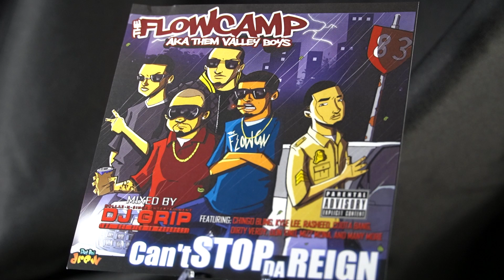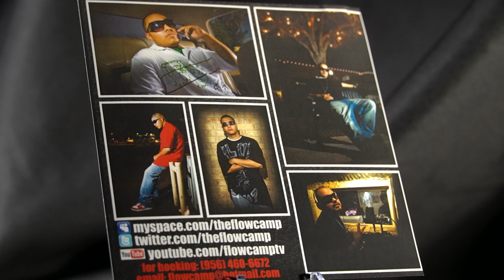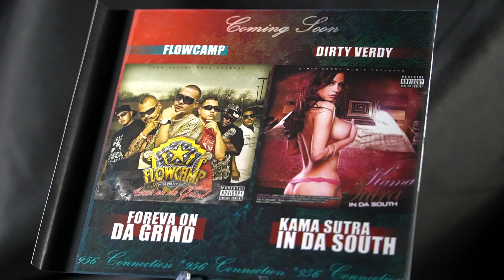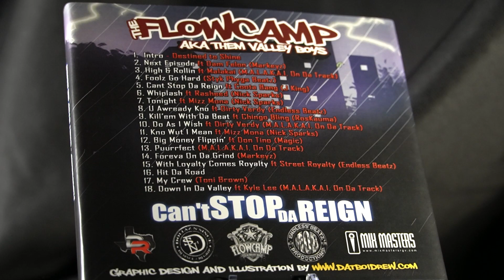The Flow Camp - High and Rollin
From the Rio Grande Valley, TX